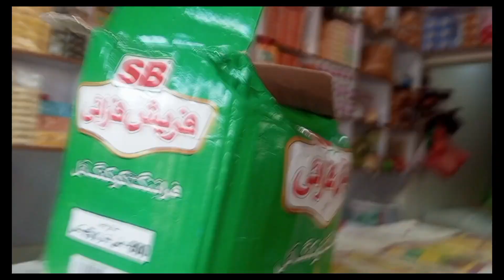HAMARA CHARLIE MARGYA 😭😭😭|charlie sad video vlog#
1. "Mera Pyara Kutta Charlie"
2. "Charlie Ka Zindagi Ka Safar"
3. "Kutta Ka Pyar: Charlie Ki Kahani"
4. "Charlie: Mera Sabse Achcha Dost"
5. "Charlie Ki Duniya"

1. "Is vlog mein maine apne pyare kutte Charlie ke saath bite hue palon ko capture kiya hai. Dekhiye Charlie ki masti, pyar aur zindagi ke rang."
2. "Charlie, mera sabse achcha dost, ne mere jeevan ko kaise badal diya. Is vlog mein maine Charlie ki zindagi ka safar share kiya hai."
3. "Charlie ka pyar aur loyalty ne mere dil ko chhoo liya. Dekhiye Charlie ki kahani aur unke saath bite hue palon ko."
4. "Yeh vlog Charlie ke saath mere anubhavon ka sangrah hai. Dekhiye Charlie ki masti, pyar aur zindagi ke rang."
5. "Charlie ki duniya mein shamil ho aur dekhein kaise wo mere jeevan ko roshan karta hai."